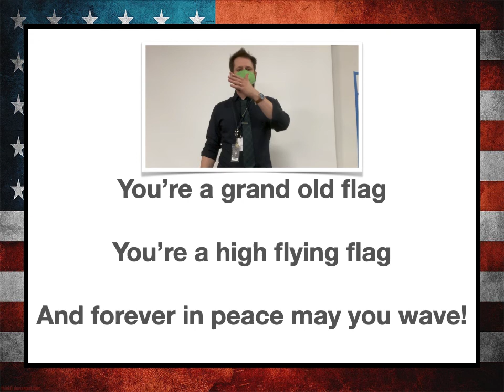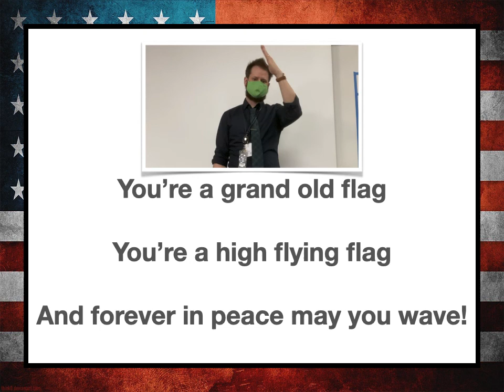jacksonele03 Grand Old Flag